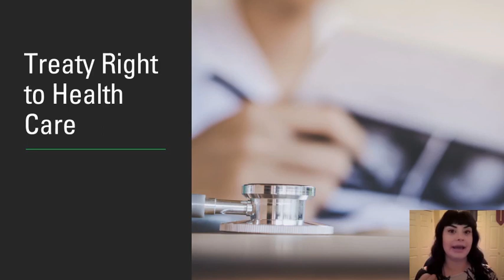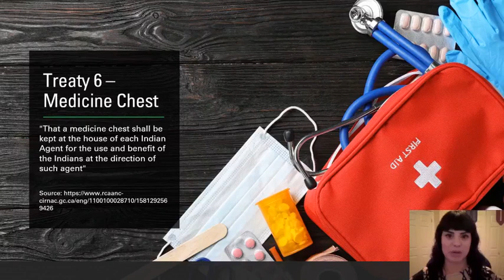Part 3: Considerations when Conducting Indigenous Health Research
Further information about Treaty Six, including the 'medicine chest clause', and how this has been interpreted legally with the spirit and intention of the treaty signing in mind.